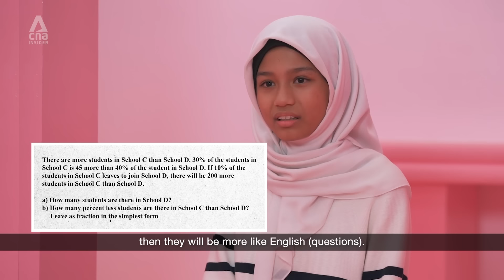Students Get Real with Education Minister Chan Chun Sing | Regardless Of Grades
CNA invited three students to share their thoughts on school and grades, but little do they know that the person that they are speaking with is none other than Singapore Education Minister Chan Chun Sing himself!

Catch Regardless of Grades, premiering Mar 29, 9pm SG/HK, where we get to the bottom of Singapore’s obsession with grades and find out if it’s time to stop chasing the grades.

0:00 Introductions
0:38 What we don't like about school
3:19 How we think schools can be better
6:41 The moment of reveal
10:27 Reflections by the students

About the show: This documentary investigates how our pursuit for grades is affecting our children, and we view it through the lens of families preparing for what’s considered the all-important PSLE.
psle